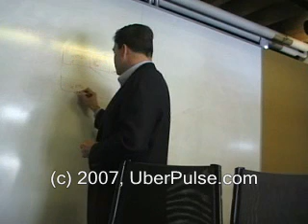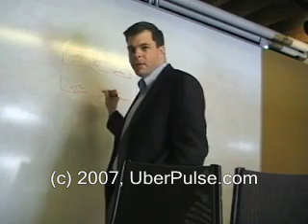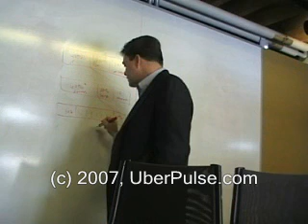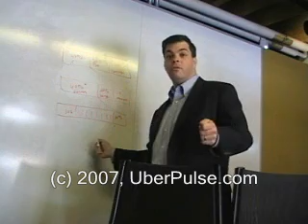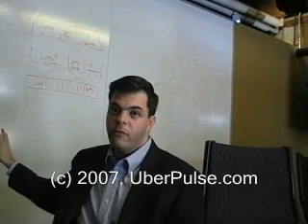Cut your PC consumption by 30%, and help power Switzerland!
Well isn't that a nice thought? According to Dell, if all the 400 million PCs and notebooks in the world would consume 30% less energy, the 56 billion kWh saved would be enough to power Switzerland for a year. So how are we supposed to do that? Dell suggests to buy a PC with power management settings preset as on, like its "energy smart" business PCs (Optiplex line). Unfortunately, nothing on the consumer PC side yet.

    "The power management settings is going to make the difference... more efficient power supplies is going to save a few dollars a year but it's going to cost you more... but real savings is going to come when that system that has been running 8 hours a day is being turned off for the other 16 hours a day... that's when you are going to see some energy benefits", said Jon Weisblatt, senior manager at Dell.

As you'll see in the video, the Dell manager was a bit deceptive (on purpose or not, I'm not sure) by comparing the $40 billion associated to energy costs related to servers in the US alone and the 56 billion kWh consumed by all desktops/notebooks worldwide. Which turns out to be $5.6 billion and not $56 billion, like Weisblatt said!

    So here's an interesting reality check: - he compared hard dollars with kilowatt hours, US-only data versus worldwide; - and inflated the dollar amount saved... well by 10 times!

Despite the criticism, I agree that with power settings on desktops set to "on" by default would definitely help. My HP PC is on all the time, even when I'm not home but I just don't want to be sitting there waiting it to boot, everytime I have to turn it on. Is it just me?

Dell consolidates data center to save power

Weisblatt went on to describe some of Dell's findings after a recent server consolidation project in its Austin, Texas data center.

    About 40% of total power consumption there was being taken by the IT equipment itself, 30% by the power distribution systems and 30% by air cooling and conditioning.

    Of the power consumed by the IT gears, about 60% were servers, 22% by storage, and 18% was networking gear.

    Despite data growing 100% per year, Dell does not have much to say yet in their plans to save power on storage.

    Within the servers, 30% of power was driven by the CPUs, 20% was consumed by the power supplies, and the rest by system memories, fans, voltage regulators, etc.

By using more power efficient components in its "energy smart" servers, users could expect to consume 25% less power at a comparable performance than Dell's regular servers at a cost of $100 more. But according to Weisblatt the customers will save 200$ in energy costs per year and the difference pays it off in less than six months.

    And you are going to keep this server 3 to 4 yrs... and imagine a rack full of these... then you are talking about some significant energy savings